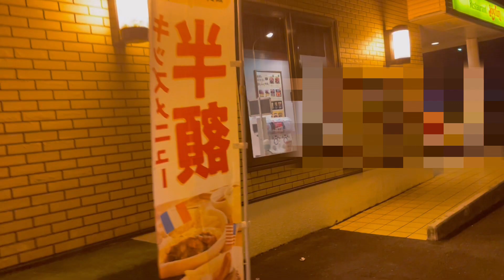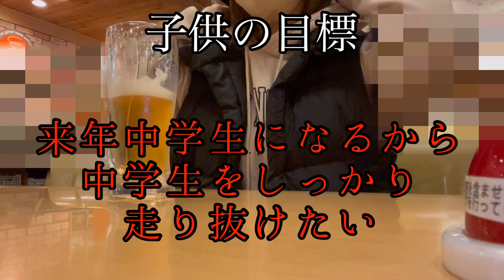【ジョイフル飲み】34歳小声でバツイチが子供と忘年会してきました。たまには真面目に語ってみました。←どこが？シングルマザー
みなさま本日もお疲れ様です。
今年も残すところあと何時間かしかありません🤣
今年最後の動画になりますがぜひ最後に一緒に乾杯しましょう😍💕
来年もぜひよろしくお願いいたします。